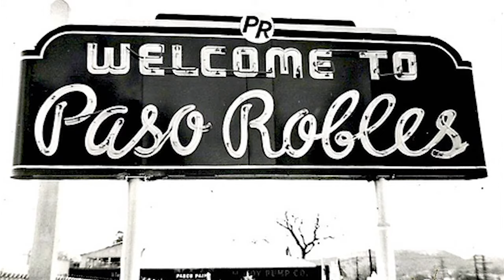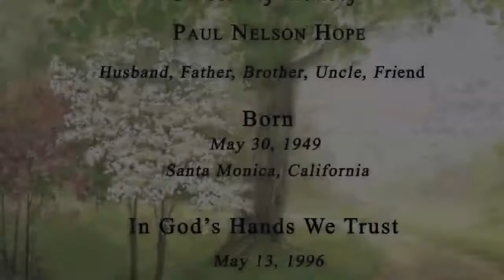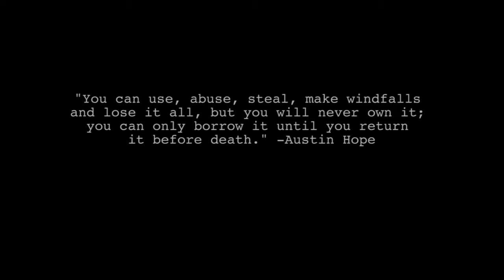Hope Family Wines Deep Roots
A story narrated by Austin Hope about his family's deep roots in California. This is a story of family preservation and passion for growing grapes and making world class wines.